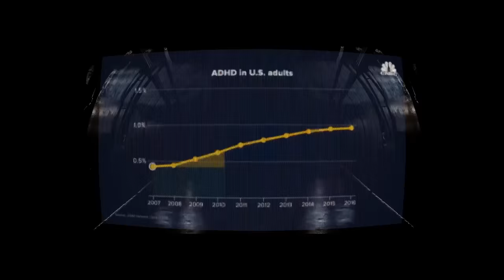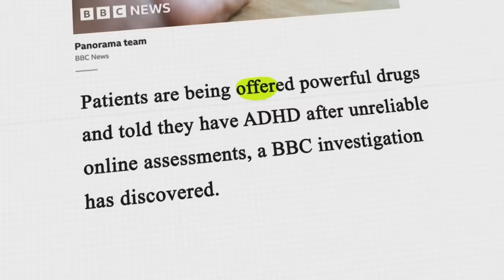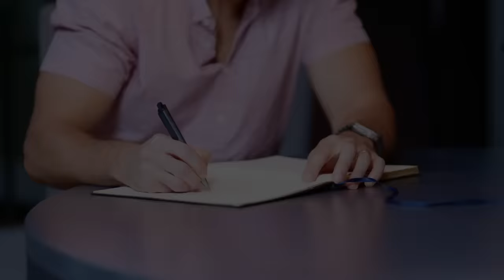No.1 Habit & Procrastination Expert: We've Got ADHD Wrong! Break Any Habit & Never Be Distracted!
In this new episode Steven sits down with the American behavioural design expert, Nir Eyal.

Topics:
00:00 Intro
02:02 Being indistractable
10:21 4 steps to avoid distractions
17:37 10-minute rule to beat procrastination
27:40 Prevent distraction & improve sex life
34:56 How to become disciplined & have strong willpower
47:33 The power of time allocation
53:33 Stop burnout
01:00:27 Stop blaming social media
01:10:17 Overcoming our traumas and improving confidence
01:20:39 Why is there a rise in ADHD?
01:37:31 Last guest’s question